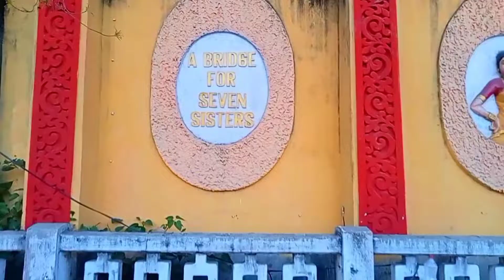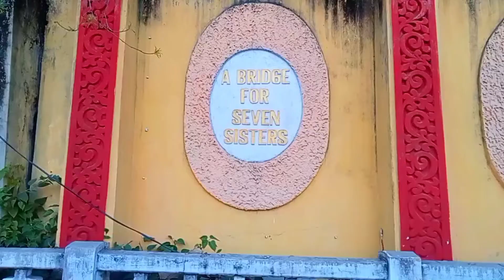TEZPUR KOLIA BHOMORA OLD BRIDGE 🌉 - 2022 | তেজপুৰ পুৰণি দলঙখন কেতিয়া Opening হ'ব 😍?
TEZPUR KOLIA BHOMORA NEW BRIDGE 🌉 - 2022 | তেজপুৰ পুৰণি দলঙখন কেতিয়া Opening হ'ব 😍?